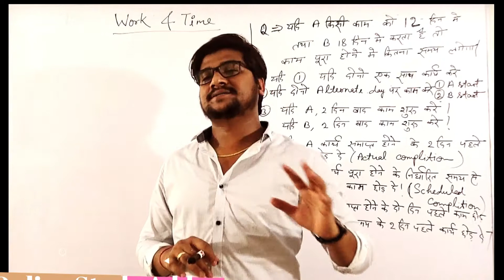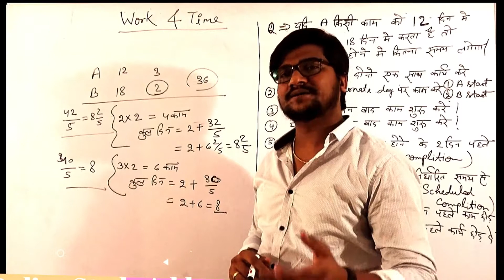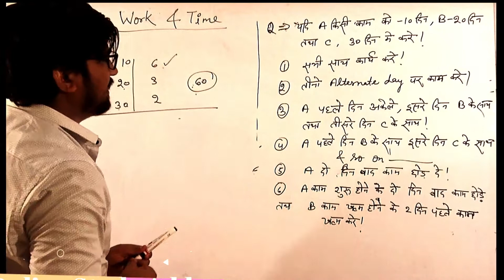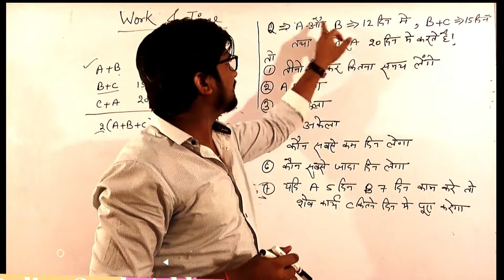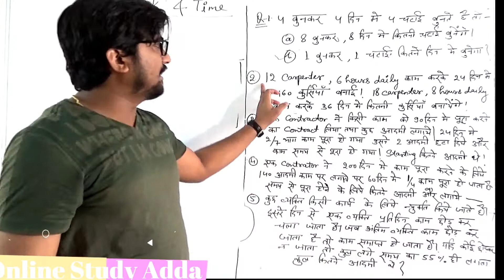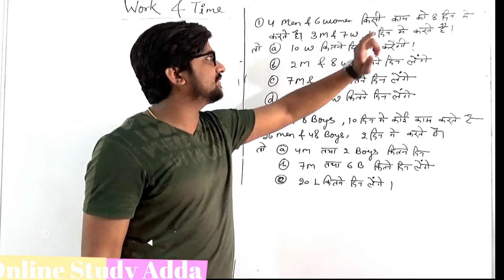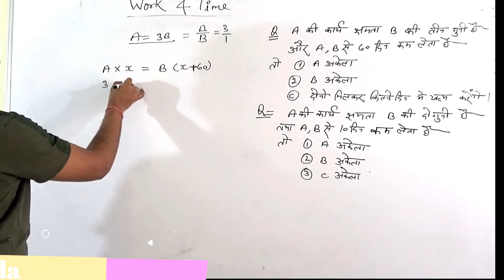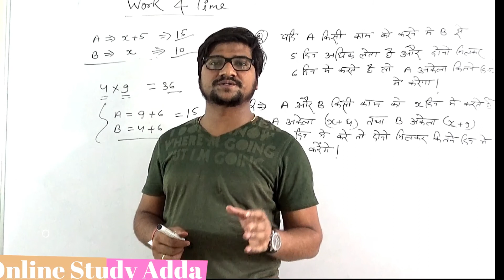Work and Time by Kuldeep Sir | कार्य-समय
Work and Time  by Kuldeep Singh Sir FOR SSC CGL,CHSL,CPO,RAILWAY, UPSI,uptet,csat,uppsc csat,banking, NTPC and all exams

online study adda
onlinestudyadda